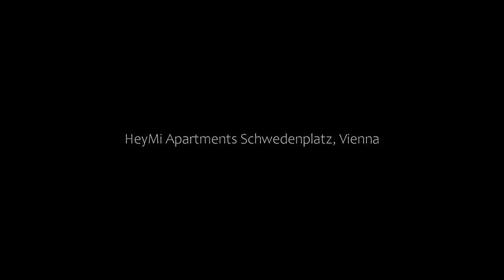HeyMi Apartments Schwedenplatz, Vienna, Austria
About Property:
You're eligible for a Genius discount at HeyMi Apartments Schwedenplatz! To save at this property, all you have to do is sign in.
Offering city views, HeyMi Apartments Schwedenplatz is an accommodation set in Vienna, less than 1 km from St. Peter's Catholic Church and a 12-minute walk from House of Music. It is situated 700 m from St. Stephen's Cathedral and offers a lift. The property is 1.3 km from Kunst Haus Wien - Museum Hundertwasser, and within less than 1 ...
Property Type: Hotel
Address: Postgasse 14 1010 Wien, 01. Innere Stadt, 1090 Vienna, Austria
Searching For
1. HeyMi Apartments Schwedenplatz - Vienna - Austria
2. HeyMi Apartments Schwedenplatz - Vienna - Austria Address
3. HeyMi Apartments Schwedenplatz - Vienna - Austria Rooms
4. HeyMi Apartments Schwedenplatz - Vienna - Austria Amenities
5. HeyMi Apartments Schwedenplatz - Vienna - Austria Offers and Deals
Audio Credit:
Track Title: Blank Slate
Artist: VYEN